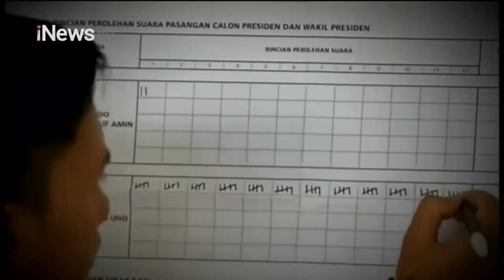Efek Gibran Dongkrak Elektabilitas Ganjar Pranowo & Diharapkan Jangkau para Pemilih Muda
Wali Kota Surakarta, Gibran Rakabuming Raka, diyakini bisa meraup suara pemilih pemula untuk bakal calon presiden, Ganjar Pranowo, pada Pilpres 2024. Penunjukan putra sulung Presiden Joko Widodo (Jokowi) sebagai salah satu juru kampanye (jurkam), Ganjar diprediksi akan menguntungkan bagi bakal capres yang didukung PDIP, PPP, Partai Perindo, dan Partai Hanura itu.